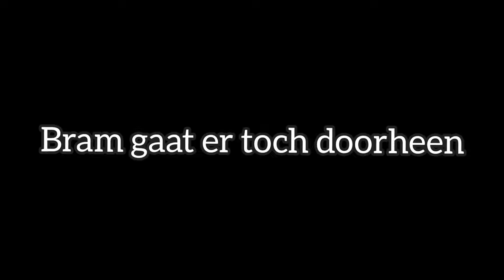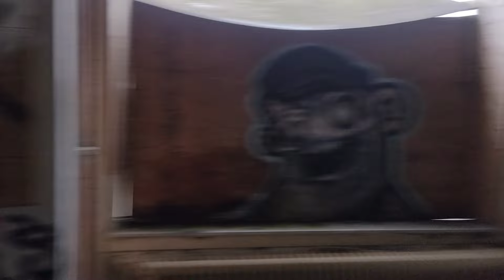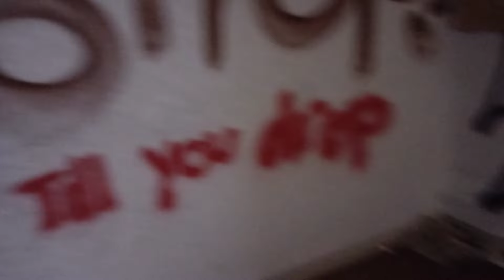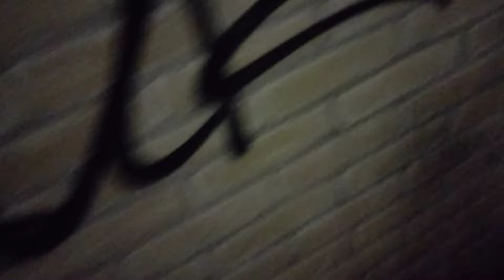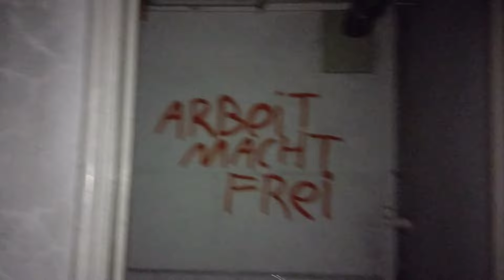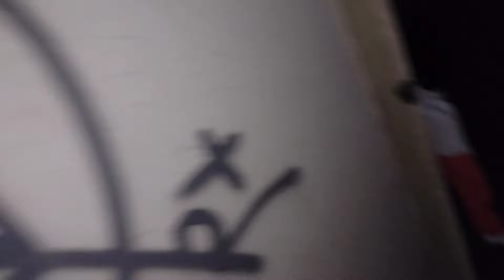TERUG NAAR HET *VERLATEN* BEJAARDENTEHUIS! (Schokkend)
In deze video ga ik terug naar het verlaten bejaardentehuis met mijn goeie vrienden: Bram & Noah,
in dit avontuur beleven we een spannend avontuur dus zeker kijken!

bedankt voor het mede mogelijk maken van deze:
-Bram (YT: XBramflare)
-Noah (YT: Noahuncles)